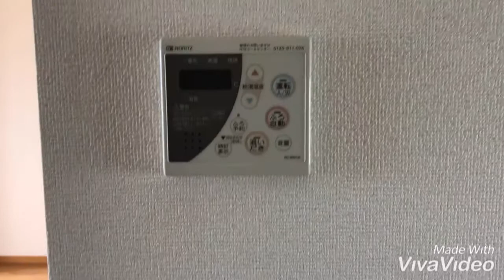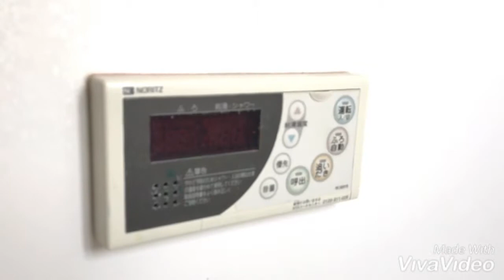奈良県橿原市で賃貸をお探しの方は【ならすも】ガーデンハウス・ヴィオラ（１Ｆ）☆畝傍御陵前駅☆１ＬＤＫ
大東建託施工の１ＬＤＫハイツです☆たっぷり収納できるウォークインクローゼットがうれしいですね！！エアコン・追い焚き・浴室乾燥など設備も充実しています(*^^)v